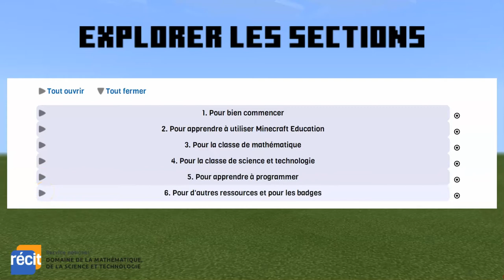Présentation de l'autoformation « Minecraft Education en MST »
Cette vidéo de présentation est liée à l'autoformation « Minecraft Education en MST » du Campus